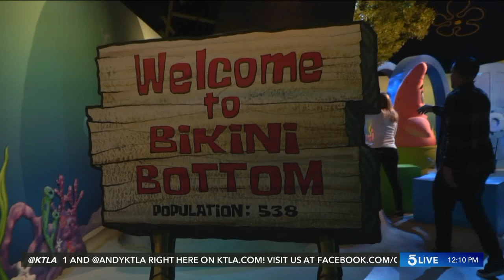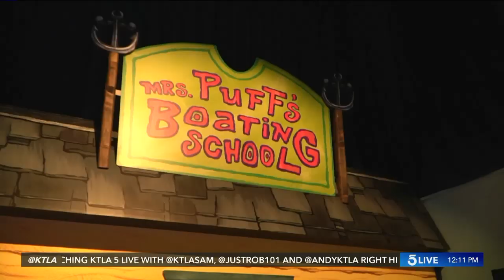The SpongeBob SquarePants Bikini Bottom Experience in Hollywood: a Sneak Peek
Nickelodeon's "SpongeBob SquarePants" is celebrating 20 years with a three-day pop-up at Goya Studios in Hollywood. Details on the Bikini Bottom Experience are at bikinibottomexperience.com.

A lifelong fan of the show, Samantha Cortese of KTLA's 5 Live got a preview alongside Andy Riesmeyer and Robert Puente. This segment aired on KTLA's 5 Live on Oct. 18, 2019.